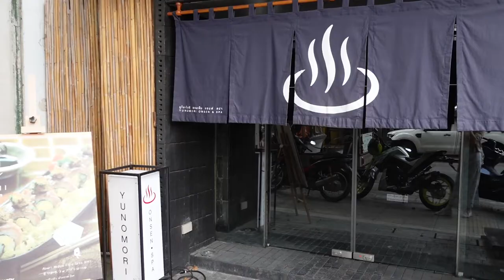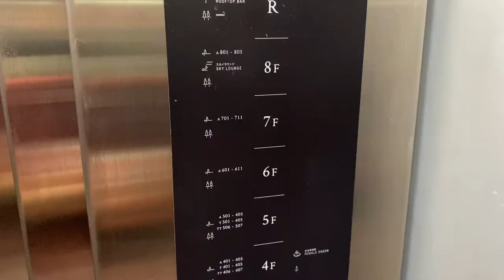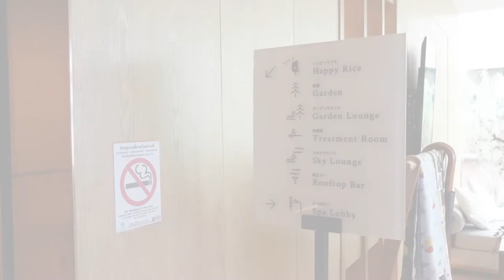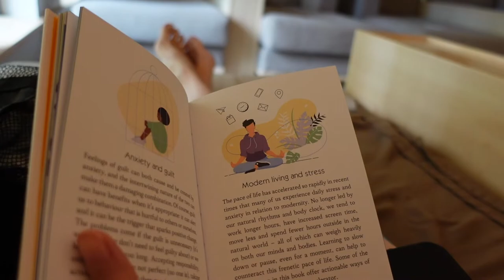[曼谷] 湯の森 日式溫泉旅館 在日本般的體驗?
今天帶大家來到泰國曼谷的日式溫泉旅館 - Yunomori 湯の森
即使在泰國也有身處於日本的感覺

我已經是第二次來到這家溫泉按摩店了
這個溫泉旅館在泰國有好幾家分店
影片中的是Sathorn Soi 10分店

店舖的裝修, 服務也一流
大家有機會的話也來試試吧

期待已久的Line貼圖開賣了！粟米人！